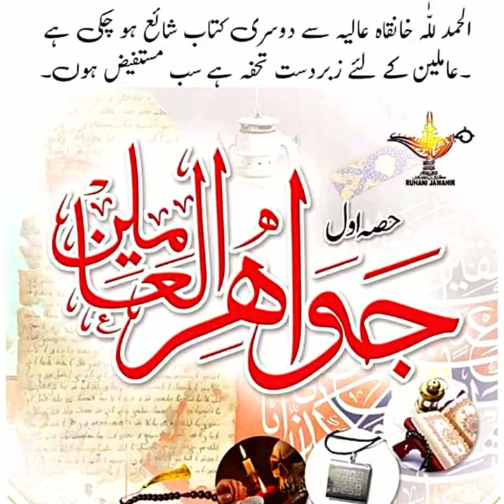New BOOK جواہر عملیات Available = مرکزی خانقاہ طارق جہانگیری انٹرنیشنل نارتھ کراچی پاکستان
New BOOK جواہر عملیات Available
سالانہ عرس مبارک کے موقع پر مرکزی خانقاہ طارق جہانگیری انٹرنیشنل نارتھ کراچی پاکستان  کی جانب سے ایک نایاب اور قیمتی کتاب بنام جواہر عملیات شائع کی گئی ۔۔۔
آپ بھی یہ کتاب حاصل کر سکتے ہیں ابھی کال کریں دیئے گئے نمبرز پر

اس نمبر پر واٹس ایپ کریں۔
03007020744     = Only Whatsapp with complete Address & Postal Code

اپنا مکمل پوسٹ ایڈریس واٹس ایپ کردیں ۔  ان شاءاللہ تعالیٰ بذریعہ پاکستان پوسٹ کتاب ارسال کردی جائے گی ۔

For more Dertail Call
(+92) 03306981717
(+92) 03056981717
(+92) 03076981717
👆 مرکزی خانقاہ طارق جہانگیری انٹرنیشنل نارتھ کراچی پاکستان
Karachi Location
Like This Facebook Page THANKS
Edit & Uploaded By Sikander Ali Siddique Tariqi

Karachi Location